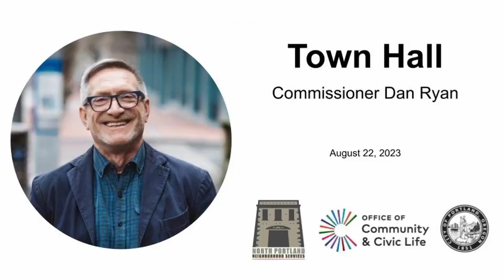North Portland Neighborhood Services Town Hall w/Commissioner Ryan - August 22, 2023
On August 22, 2023, North Portland Neighborhood Services hosted a public meeting with Commissioner Dan Ryan, Bureau of Emergency Management, and Bureau of Emergency Communication to highlight City resources and directly address Portlanders’ questions and concerns. This productive meeting demonstrates how the City’s District Offices are an important channel for Portlanders to engage with government. A huge thank you to the more than 100 community members, volunteers, and City liaisons who attended!